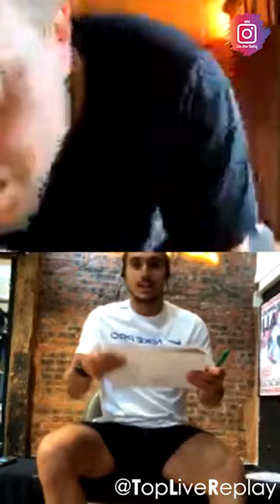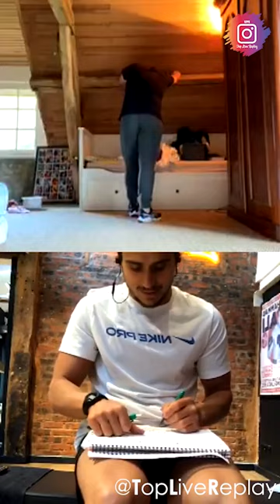🔴 Live Mcfly avec Coach Akim Séance du 29-04-2020 🏋️‍♂️🏋️‍♀️💪💪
Top Live Replay a été créée pour le partage des Lives qui ont pour but de sensibiliser sur le covid-19 ou se divertir pour lâcher la pression causée par le virus.